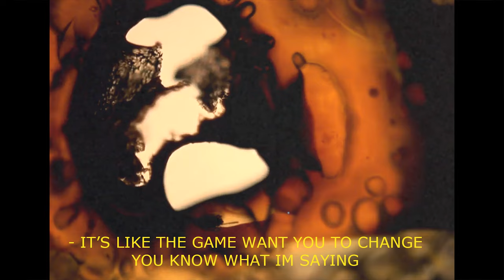Stephen Jailon - Chaperone (Official Music Video)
CHAPERONE (prod. Savior) - from RALI Deluxe (album)

Lyrics

CHORUS

LATELY I BEEN BACKSLIDING I BEEN TRYNA FIGURE OUT WHY
LOOKING AT MYSELF IN THE MIRROR WISH THAT I COULD CRY
YEA I KNOW I BE MAFIA BUT I SWEAR TO GOD I BE TIED (TIRED)
I WAS GANG GANG BEFORE I CAME HOME AND I SWEAR TO GOD I AINT LYING NOW
AND NAH THIS AINT NO LOVE SONG BUT I LOVE YOU TILL A THUG GONE
I SWEAR IM TRYNA PUT IT ON CANT PLAY WITH THE KID NO CHAPERONE
WE GOT DIFFERENT SITAUTIONS TRYING TO GET THEM IN AND GET THEM GONE
AND I BEEN ROLLING MEDICATION TRYING TO GET THIS SHIT ON MY OWN

VERSE

BAD BUSINESS YOU WILL DIE BOUT THAT SHIT
YOU AINT EVEN TRYING TO FLIP THEN WHY YOU RIDE BOUT THAT SHIT
YOU HUSTLING BACKWARDS YOU REALLY THINK THAT GRIND IS LEGIT
YOU AINT EVEN NO FACTOR YOU REALLY NEED TO GO DIE BOUT THAT SHIT
SHIT IT IS JUST WHAT IT IS THEY DONE SCARRED ME BOUT THAT
I DONE CAME UP FROM THE BOTTOM HAD TO BE HEARTLESS FOR THAT
I WOULD GO ALL IN FOR THAT
HAD TO SLOW CRAWL IN FOR THAT
6 MONTHS NO BALLING FOR THAT
YOU DON’T FEEL ME LOOK

CHORUS

OUTRO

WISH THAT I COULD CRY
I BEEN TRYNA FIGURE OUT WHY
IMA HUSTLE TIL I DIE